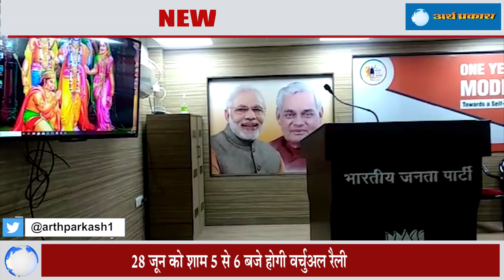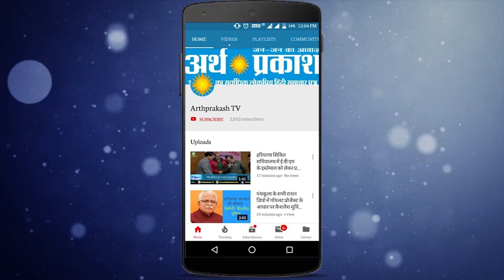चंडीगढ़ भाजपा की वर्चुअल रैली क्यों होने जा रही खास देखें क्या बोले चंडीगढ़ युवा भाजपा के सचिव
28 जून को चंडीगढ़ भाजपा की वर्चुअल रैली क्यों होने जा रही खास देखें क्या बोले चंडीगढ़ युवा भाजपा के सचिव